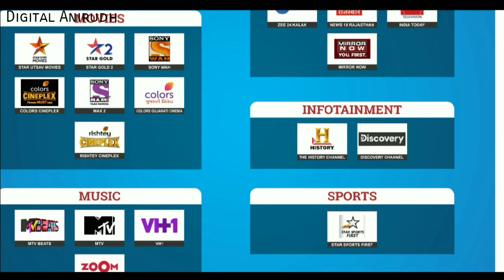210 રૂપિયા માં 194 ચેનલ || GTPL 210 Pack || GTPL Best Chennal Plan 2021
મિત્રો આ વીડિયો માં તમને જણાવ્યું છે કે GTPL ના 210 રૂપિયા માં તમને 194 ચેનલ મળશે

(1) Gujarati Prime Pack
(2) GTPL Best Plan
(3) Gtpl 210 Pack

📢 My Secret:--

📢 Music Credit..